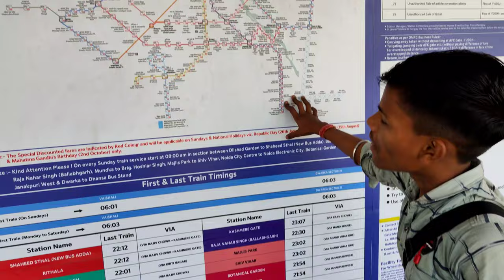Metro Map | No Copyright | All stocks